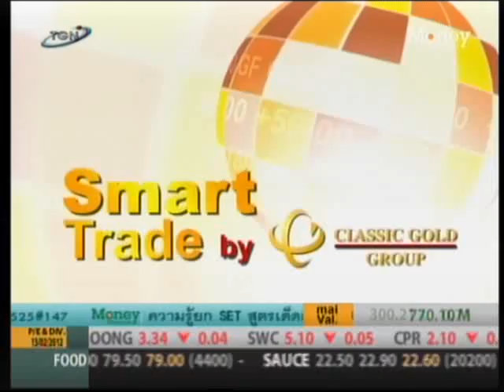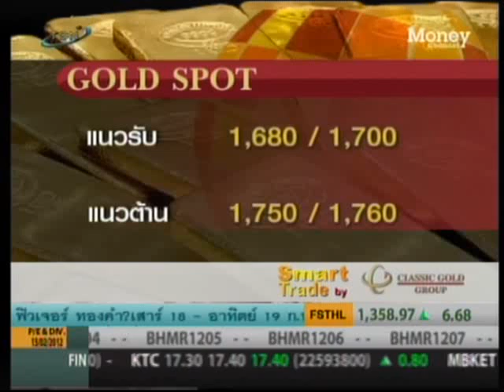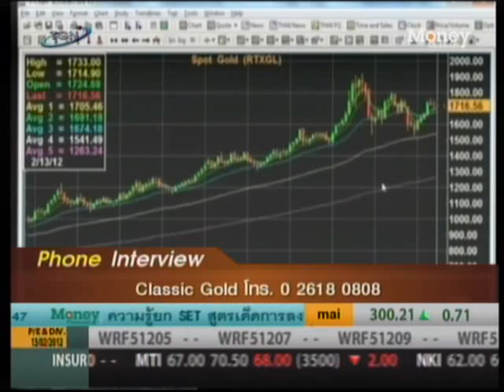รายการ GetSET 14 Feb 2012 by classicgoldfutures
ให้สัมภาษณ์เกี่ยวกับแนวโน้ม ราคาทองคำและปัจจัย ที่มีผลทำให้ราคาทองคำขึ้นและลง ในรายการ Get SET ทางช่อง Money Channel
ดำเนินรายการโดยคุณบรรพต ธนาเพิ่มสุข วันอังคารที่ 14 กุมภาพันธ์ 2012

อบรมทุกวันอังคารและพฤหัส ที่ออฟฟิศอาคารจัตุรัสจามจุรี ชั้น 12